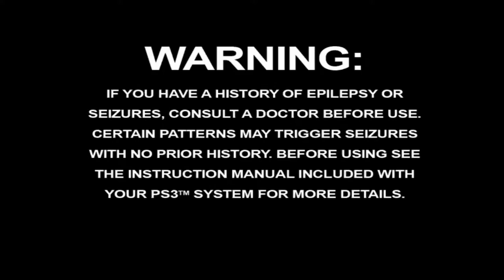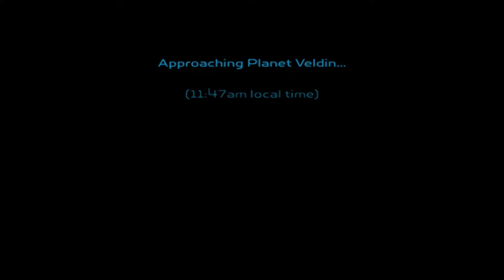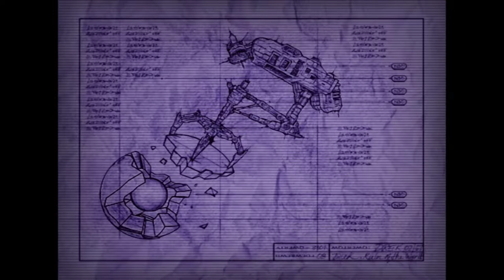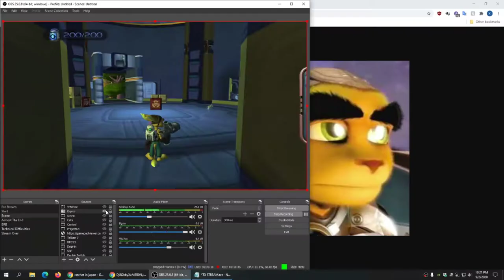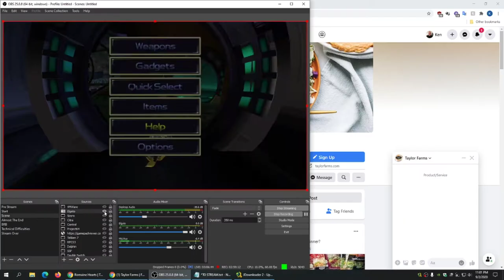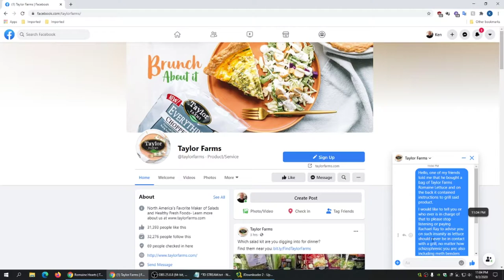Sept 2 2020 - Finally got it going!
Game: Ratchet and Clank